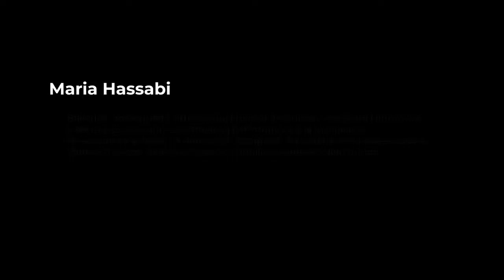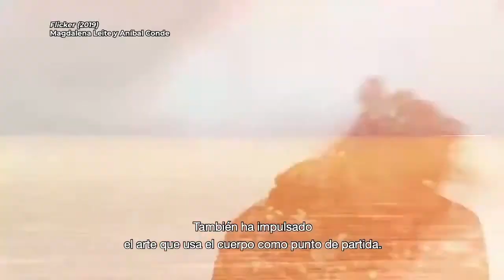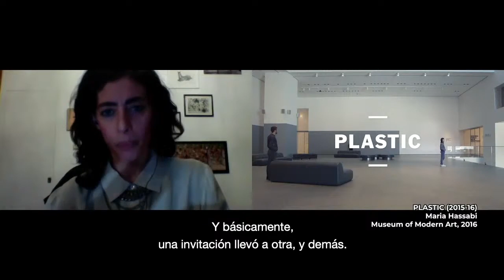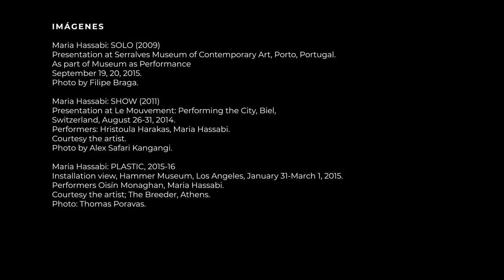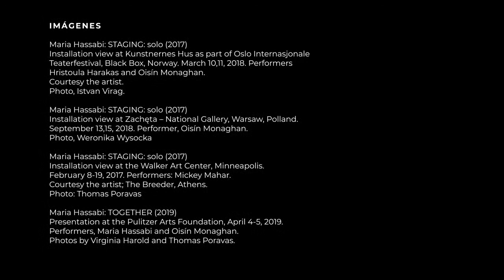Arte, política y contracultura | Sesión 11: Maria Hassabi, Oisín Monaghan y Lizzie Sells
Arte, política y contracultura. El mundo hoy | Sesión 11: Maria Hassabi, Oisín Monaghan y Lizzie Sells

Maria Hassabi (Chipre), Oisín Monaghan (Irlanda) y Lizzie Sells (Reino Unido): En los márgenes de la danza

Esta serie de conversaciones parte de la premisa de que vivimos, más que un periodo de transformación, un cambio de época. En ese sentido las instituciones culturales y las diversas prácticas artísticas no pueden eludir cuestionamientos apremiantes ni tampoco las exigencias de nuestro tiempo, por ejemplo: ¿Qué significa descolonizar las instituciones culturales y educativas? ¿Reinventar el arte significa repensar la idea del público y lo público? ¿Podemos concebir un arte que ponga menos énfasis en los objetos y más en las relaciones interpersonales? ¿Cuál es el papel de los artistas y los investigadores en la sacudida histórica en que nos encontramos? ¿Qué función debe cumplir un museo? ¿Cuál debe ser la nueva responsabilidad de los espacios museísticos, otrora convencionales, en la producción y diseminación de nuevas formas de conocimiento?

Parte de las respuestas se asoman en este debate sobre los grandes temas de ahora: los retos del cambio climático, el auge de los extremismos, la persistencia del racismo y las formas patriarcales del poder, la imparable digitalización de las sociedades, el significado y riesgos de la virtualidad, la pérdida de legitimidad del capitalismo como forma de organización económica, las ruinas de la modernidad o los efectos colaterales de la pandemia.

Artistas, pensadores, académicos y activistas provenientes de doce países y pertenecientes a diversas generaciones, con distintos enfoques políticos y referentes culturales, dialogan y se aproximan a los novísimos trazos y contornos del arte, las sociedades y la política. Este conjunto de personajes reflexiona sobre el rastro de las contraculturas del siglo XX --que en más de un sentido siguen repercutiendo en el pensamiento crítico y su relación con el cuerpo--, las tecnologías y movimientos sociales emancipadores. Este evento se torna así en un ágora virtual para discutir nuestro presente y desentrañar un futuro.

Participantes: Rita Segato, GeoBrujas, Greil Marcus, Paul B. Preciado, Hans Ulrich Obrist, Francia Márquez, Tino Sehgal, Maria Hassabi, Walter Mignolo, Adriana Lara, Felipe Castelblanco, Hernando Chindoy, Juan Carlos Monedero, Mark Dery, Franco “Bifo" Berardi, Oisín Monaghan, Mauricio Montiel, Naief Yehya, Julie-Anne Boudreau, Michelangelo Miccolis, Mauricio Dimant, Andreas Petrossiants, María Galindo, Iki Yos Piña
Narváez y Cristóbal Adam. Curaduría: Francisco Carballo, Lizzie Sells y José Luis Paredes Pacho.

Este ciclo de conversaciones es organizado por el Museo Universitario del Chopo y el Centre for Postcolonial Studies/Goldsmiths-University of London del Reino Unido, en colaboración con el Instituto de Geografía de la UNAM y Cultura en Directo.UNAM.

Las 14 sesiones de la serie se llevarán a cabo de manera simultánea en este canal a las 12:00​ horas.
Próxima charla:

Sesión 12 / 12 de mayo-Mark Dery (EUA), Naeif Yehya (EUA) y Mauricio Montiel (México): Virus reales e imaginarios. Pensando con J.G. Ballard

Ponentes de esta sesión:

Maria Hassabi es bailarina y coreógrafa nacida chipriota. Integra una variedad de medios en su trabajo como el performance y la instalación, así como la escultura, el video y la fotografía. Su trabajo ha sido expuesto en teatros, museos, galerías y espacios públicos alrededor del mundo. Actualmente es residente por una década del programa Onassis (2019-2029).
Oisín Monaghan es bailarín, artista visual y performer residente en Viena. Ha colaborado con una amplia lista de artistas y coreógrafos como Xavier Le Roy y Maria Hassabi; así como con fotógrafos de moda como Peter Lindbergh y Mario Testino, entre otros. Ha presentado su trabajo colectivamente en Klaus von Nichtssagend Gallery, Deitch Projects and The Chelsea Hotel.

Lizzie Sells es bailarina, performer y docente. Paralelamente ha trabajado para espacios expositivos y co-organizado programas culturales como Films from the Underside Political Documentary Festival en la Universidad de Londres en 2015. Desde 2009 ha colaborado con artistas y coreógrafos como Tino Sehgal, Sheila Ghelani, entre otros.